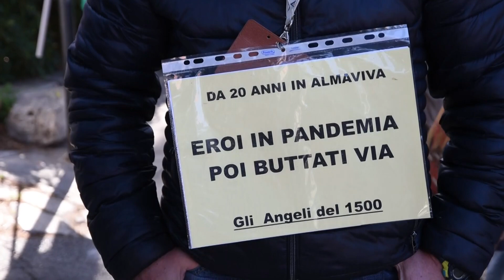Palermo. Almaviva. I lavoratori chiedono intervento del Comune e della Regione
Prosegue la protesta dei lavoratori Almaviva di Palermo, che oggi hanno manifestato il loro dissenso  con un sit in davanti la sede dell’Assessorato Attività. Produttive. I lavoratori chiedono un intervento immediato da parte del Comune e degli assessori deputati alle Attività Produttive ed Economiche e al Lavoro, affinché si rendano parte attiva della vertenza di Almaviva Contact, che sta mettendo a serio rischio il futuro occupazionale di centinaia di famiglie